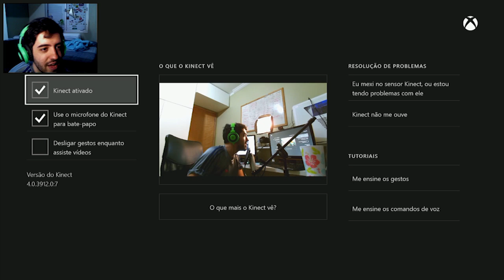EVOLVE: CAÇADOR MITO! DESTRUI O MONSTRO HUEHUEBR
Nesse vídeo de EVOLVE vou MITAR DENOVO só que dessa vez de CAÇADOR! O ASSULT!

Skype: gamer.patife
Valeeu!